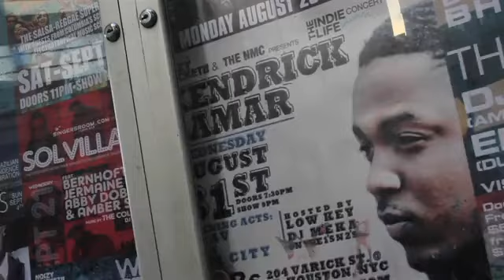Kendrick Lamar 8/31/11 @ SOBs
Kendrick Lamar @ SOBs in NY

Check out Noizy Cricket!! on Facebook for info on upcoming shows, ticket giveaways and more!